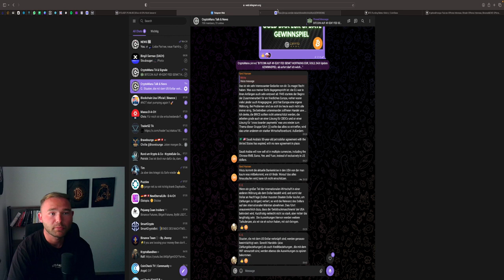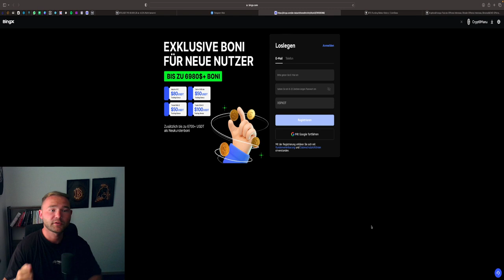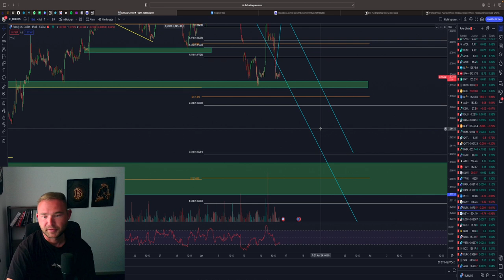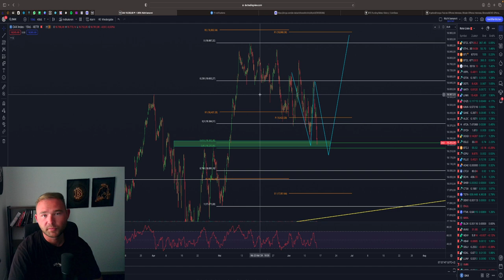BITCOIN LONG OPTION? WALE KAUFEN EIN! ETH, GOLD, EUR KAUM BEWEGUNG! DICKE DAX CHANCE!